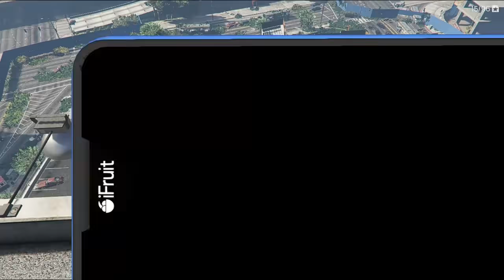ZOMBIE APOCALYPSE In GTA 5..